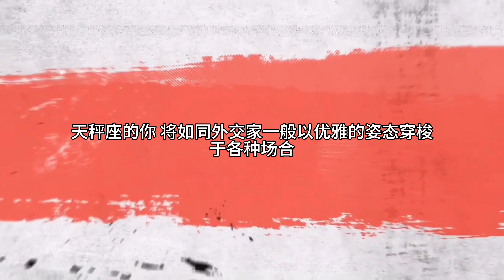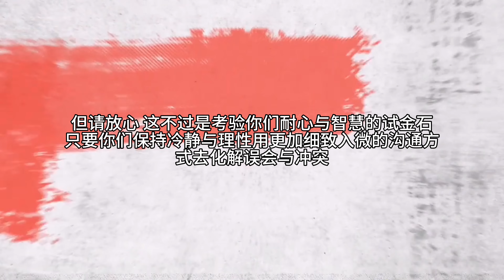【靜電魚】天秤座下周運勢：8月19日~25日